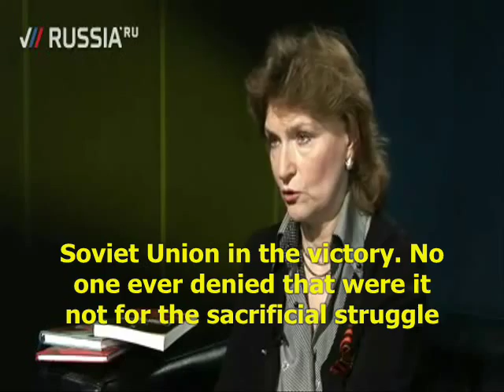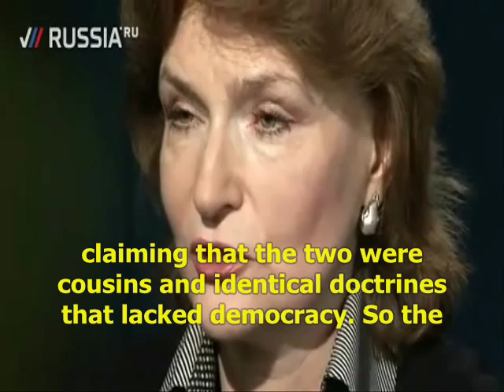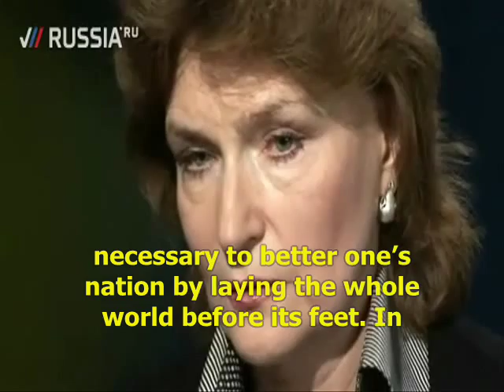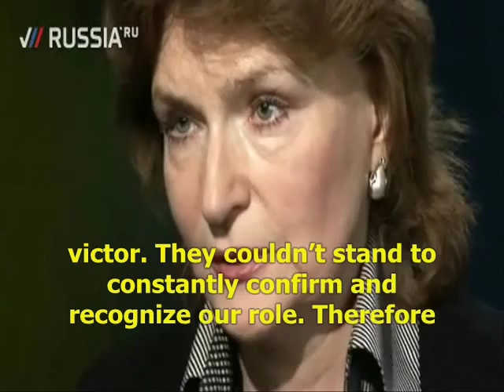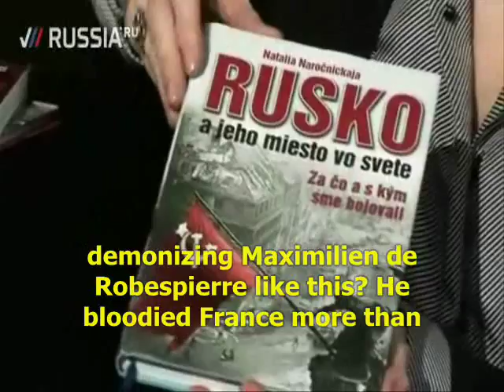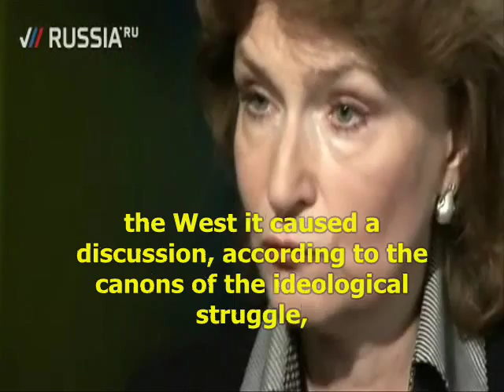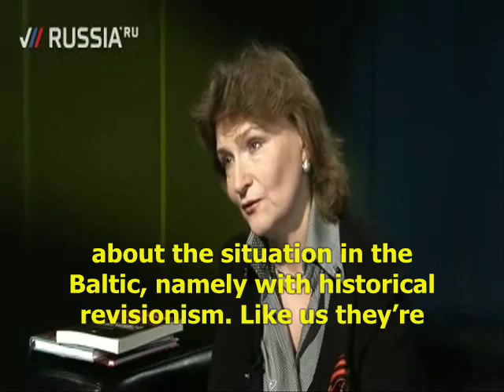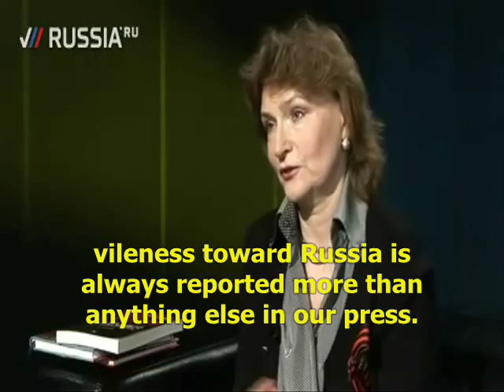Conspiracy of European historians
Historian Natalya Narochnitskaya (Наталья Нарочницкая) talks about how perverted the memory of World War II has become in the minds of European and French historians. The Western academic community is doing everything to reduce the value of the Soviet Union in the great victory.

In January 2008, Narochnitskaya was appointed director of the Paris office of the Russian Institute of Democracy and Cooperation.